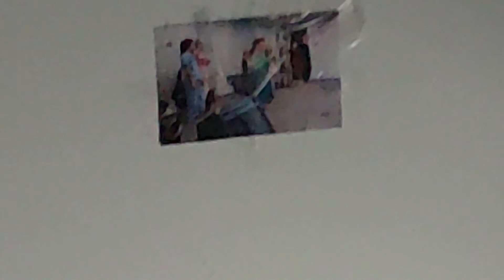September 24, 2023